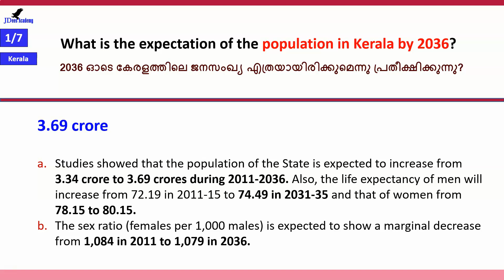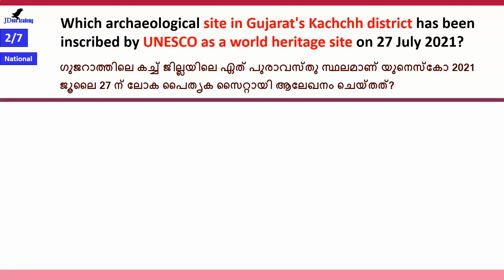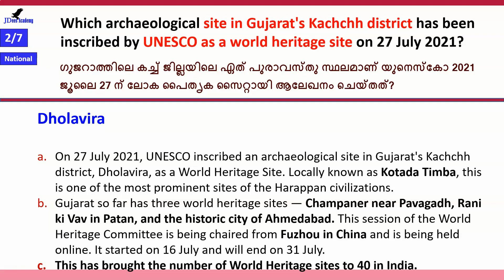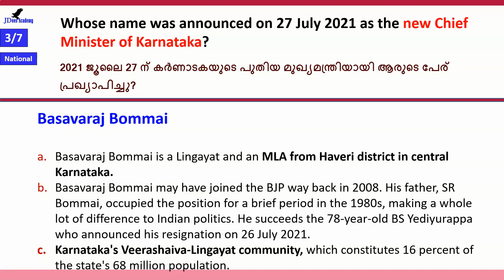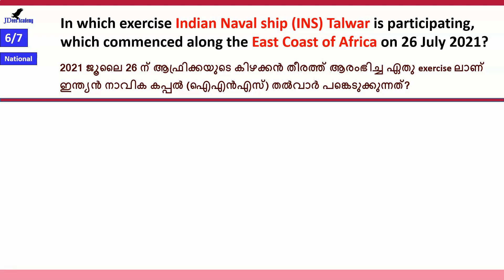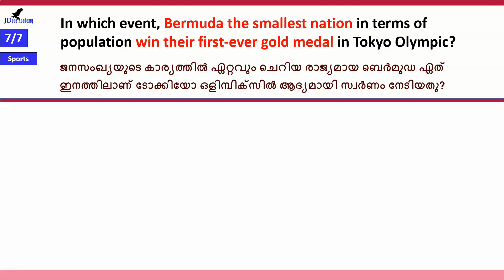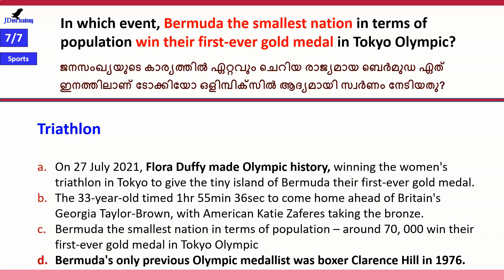Daily Current Affairs | Current Affairs in Malayalam | 28 July 2021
Current affairs for Kerala PSC and UPSC exams.  Current affairs Malayalam.   Providing the latest current affairs to prepare for competitive exams. We are helping students to get the current affairs in Malayalam. Daily general knowledge for all types of examinations. In every exam, currents affairs are very important. Best opportunity to learn and to perform. Good for PSC / UPSC exams.  Update always.